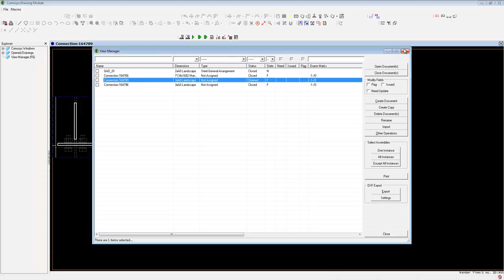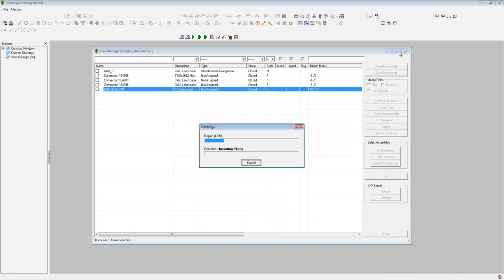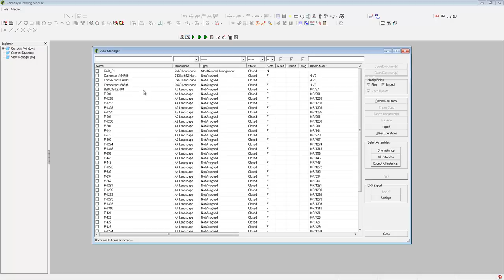06.02.02.01.01-Bağlantı Detay, Parça ve Çatım Resimlerinin Oluşturulması